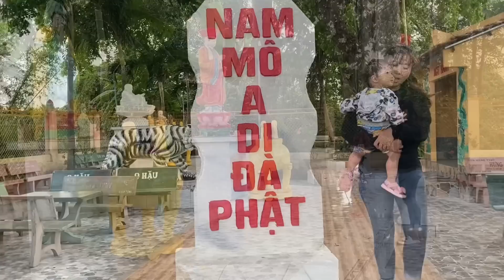Chiều Đi Chơi, Sáng Đi Chợ Ăn Lẩu Rồi Về Vĩnh Long #596 - Hai Sướng